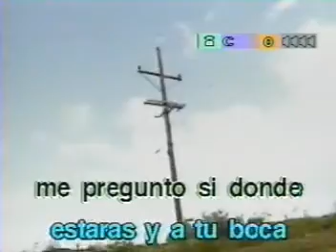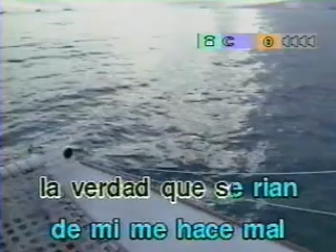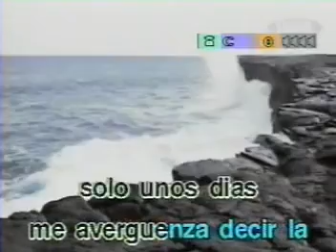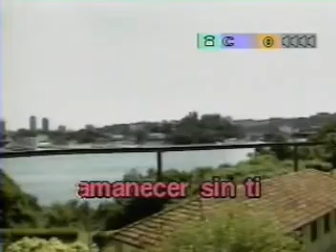KARAOKE - AMANECER SIN TI GRUPO CAROLINA